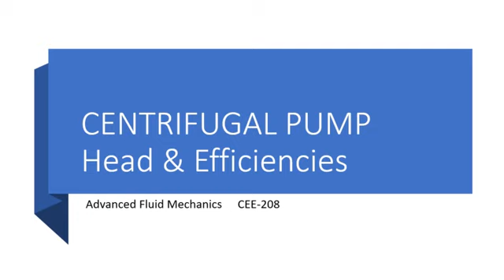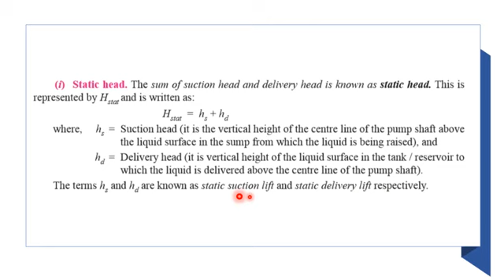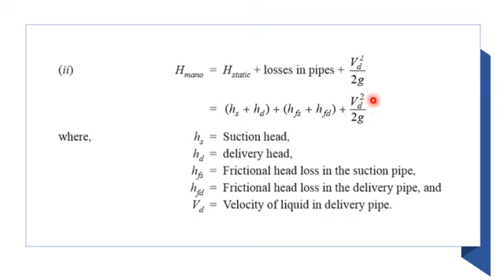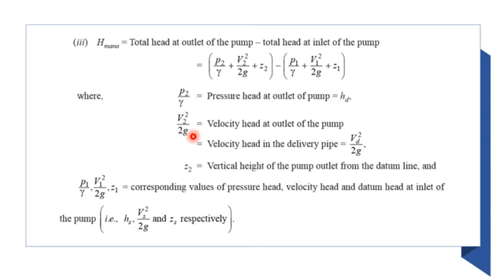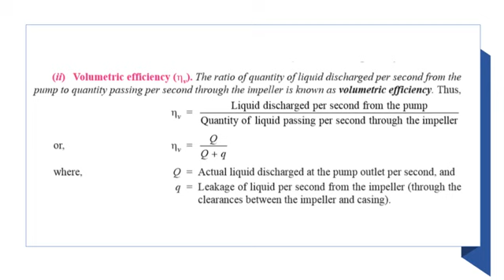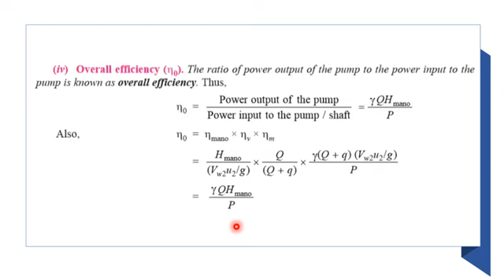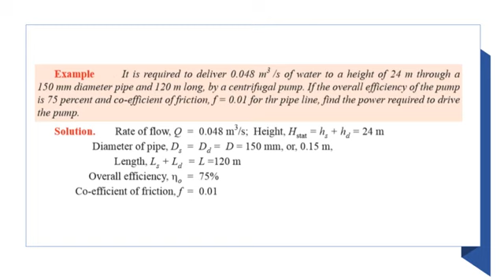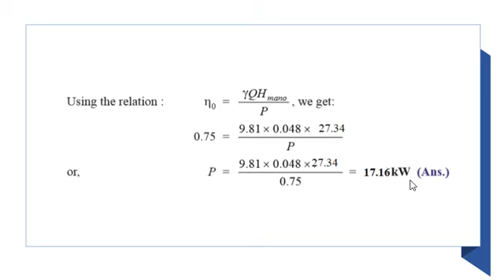Lec 2 Centrifugal pump heads,efficiencies,numerical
How Centrifugal pump  heads,efficiencies,numerical tutorial